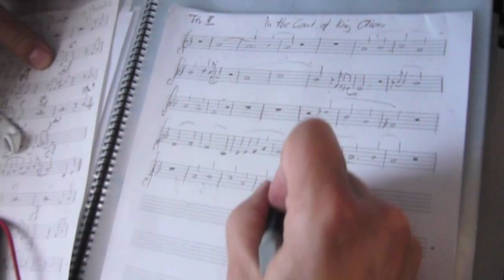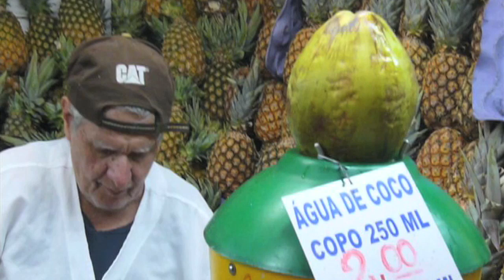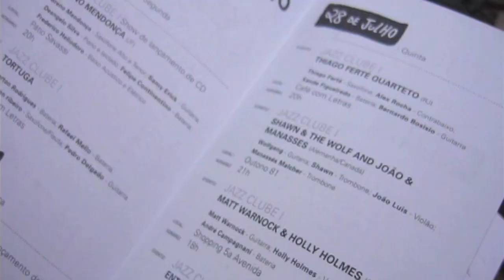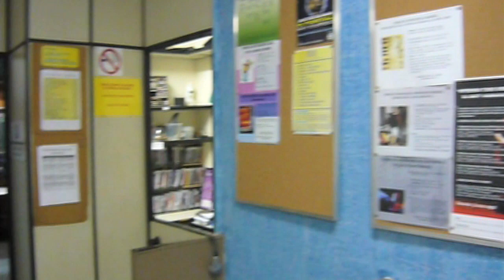Brazil Project 2011: Jazz Trombone and Guitar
So, we're now back in Germany after our trip to Belo Horizonte in Brazil. In addition to taking part in the Savassi International Jazz Festival, conducting workshops and playing concerts in the Festival de Inverno, Pro Music, we were also very happy to present two fundraiser concerts in Itaúna. The wonderful time we spent in Minas Gerais will not soon be forgotten.
We'd especially like to thank our Brazilian duo-partners João Luis and Manasses Malchér, not only for the great musical experiences, but also for the chance to experience Brazil and its people on a closer and more personal level, less as tourists.

We've brought many memories back to Germany that will most certainly enrich our future music-making!

A special "obrigado" has to go out to Riki, our "producer" in BH, who took care of us around the clock for our entire stay. Without him we would have likely not have made it to our concerts on-time, ...if at all!

featuring:
Shawn Grocott (CAN), Trb.
Manasses Malchér (BRA), Trb., Perc.
João Luis (BRA), Git.
Wolfgang Meyer-Johanning (GER), Git. Trb.
Tom Jobim: Lamento no morro, Luiza
Marku Ribas: Altas Horas